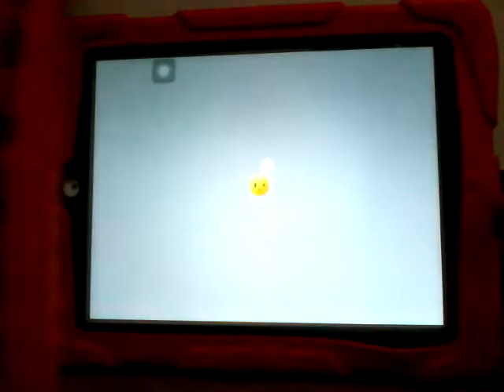Plants vs Zombies 2 Piñata Party 8/18/14 Toughest Challenge #3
Piñata Parties Everyday.